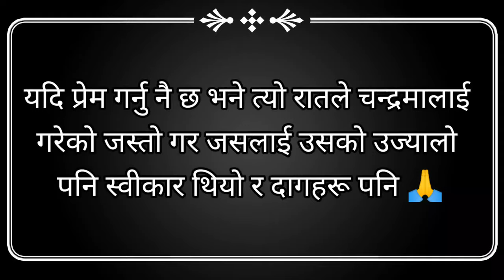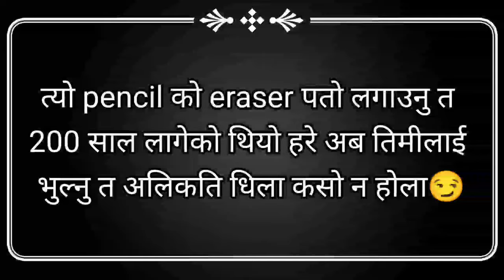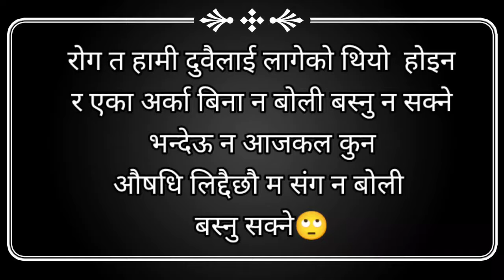Hearttouching lines 🥺part 2